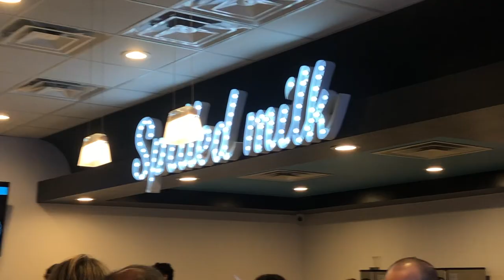life in utah: hometown friend visits me! *vlog*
what an amazing weekend filled with good food, fun skiing, and even BETTER company! thanks michelle for visiting, you got to come back soon!